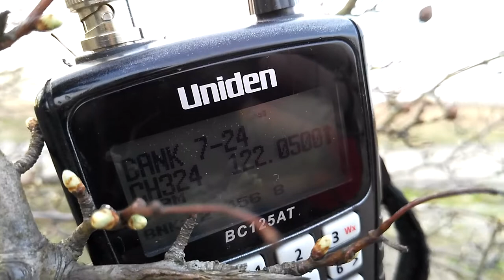ATIS 20180415 UMKK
Апрельский АТИС аэропорта Калининграда